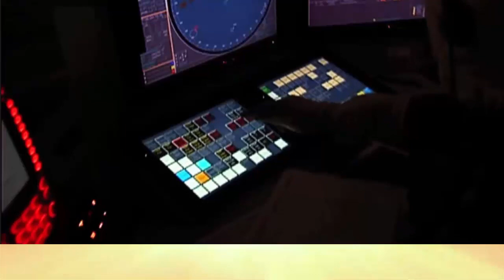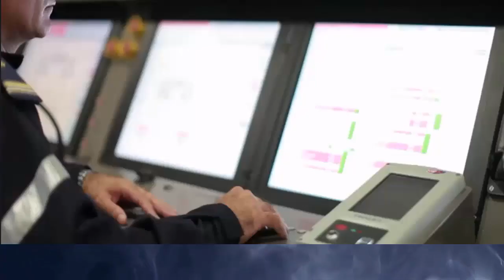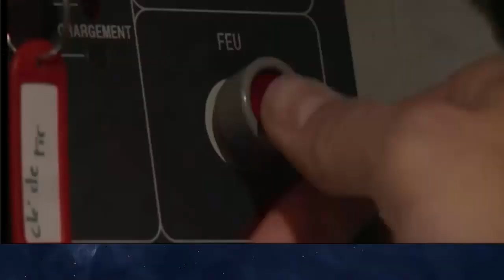عـاجل .. أول تصريح عدائي للعمامرة حول الصحراء المغربية و الجزائر تفقد دورها في ليبيا عكس المغرب !!